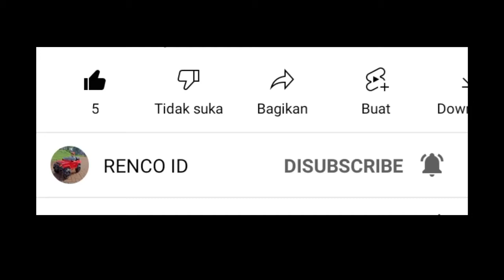Manchester United vs Torino - DLS 22 | Dream League Soccer 22 Gameplay.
Terimakasih.